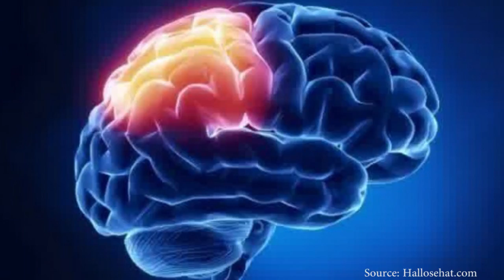Kenapa Kita Mudah Marah saat Sedang Lapar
Kita semua pernah mengalaminya: marah, mudah tersinggung, dan bete tidak tertahankan, hanya gara-gara kelaparan
Apa sih, penyebab kita marah saat kelaparan?